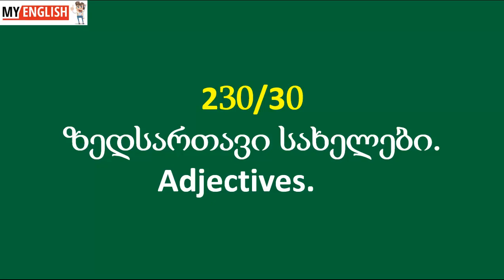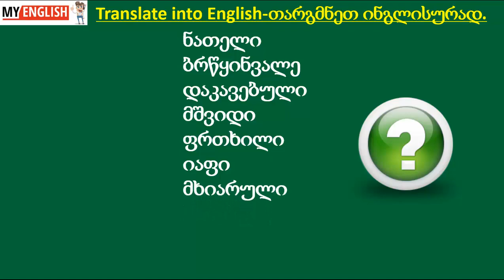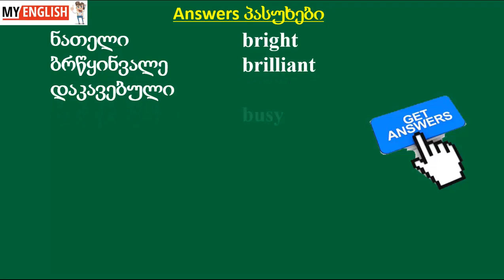ზედსართავი სახელები. Adjectives 30